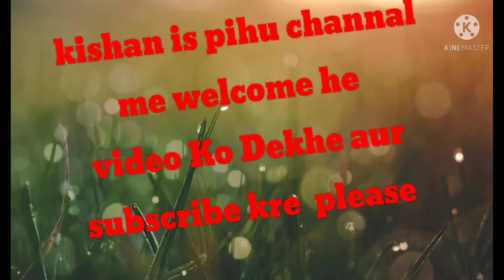आज क्यों ने क्या बनाई वीडियो जरूर देखें pihu kya Banaye